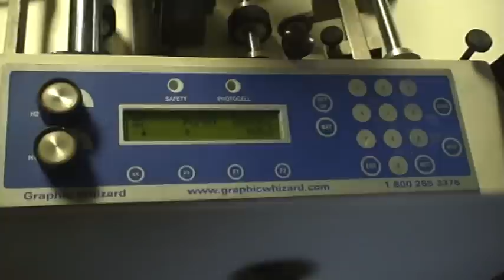Graphic Whizard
GW Numbering Machine